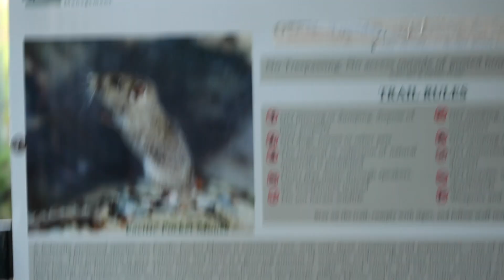Surfing OC El Niño RARE WAVE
Follow me for updates on new stuff :)

alex__pagan